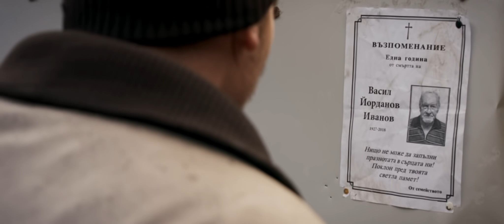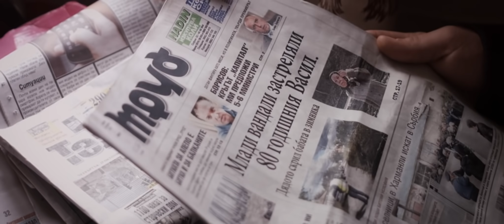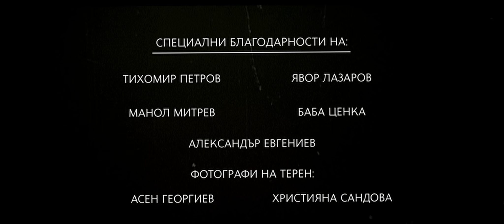Див Чесън | Филмът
Млад престъпник и изгубила се баба пресичат случайно пътищата си. Тази среща променя и двамата.

С участието на:
Тодор Лазаров
Жоржета Чакърова
Прод. др. Атанас Атанасов

Режисьор & Сценарист: Крис Захариев
Продуцент: Проф. Станислав Семерджиев
Оператор: Анастас Шипков
Ас. Оператор: Росен Тихов
2 АС. Оп. : Мария Цветкова, Стоян Дойчев
Звук: Димитър Бенков
Монтаж- Данаил Колев
Реквизит, грим, костюм: Елис Вели и Николай Кирилов
Изп. Продуцент: Елена Дорошенко
Превизуализация: Даниел Моллов